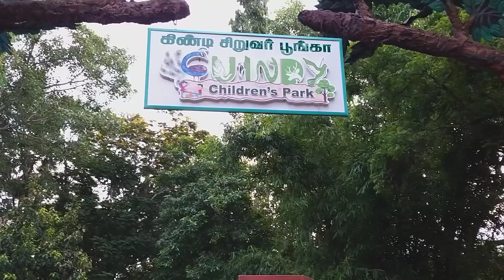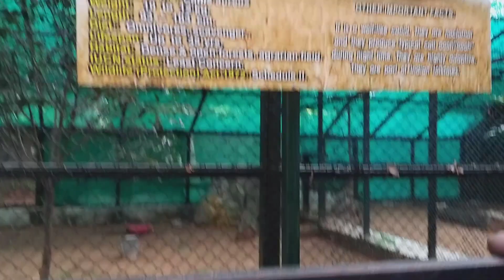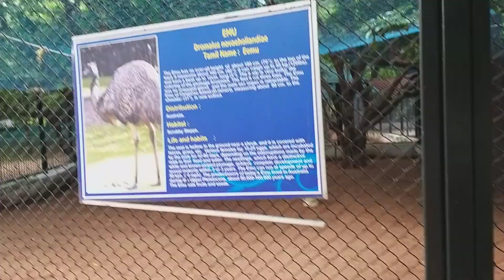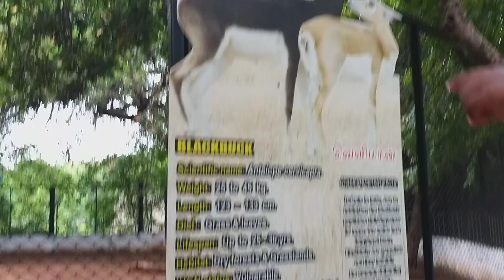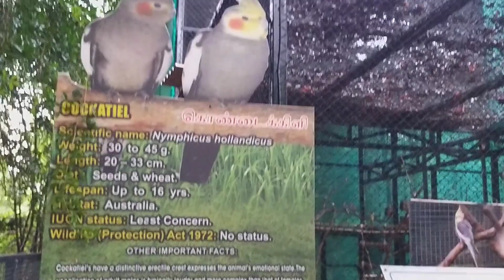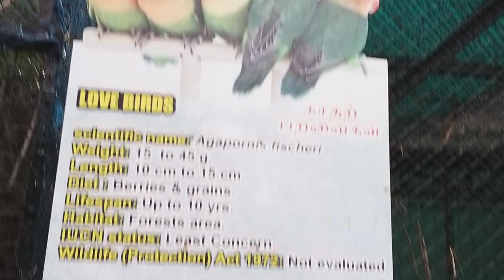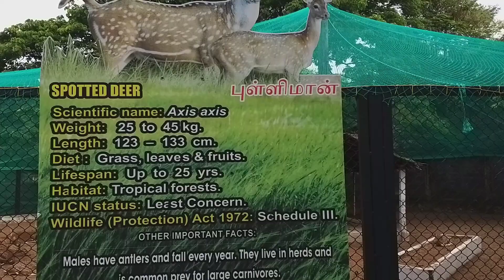Travel vlog | Kids Special Video | Children's Park | Make iT Easy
Indha video la Guindy la irukura children's park paaka porom.. kids ah indha Mari velila kutitu porapa avanga romba enjoy panuvanga avangaluku oru new experience ah irukum.. indha video moolama unga veetla irukura kids Kum na park pona experience ah kaata mudinjidhunu nambura🥰